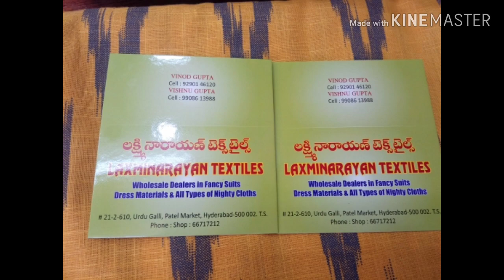నైటీస్ 200 Dress materials#tops#charminar madina tops fabrics materials cotton,rafula silk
shop :Laxminarayan textiles

wholesale dealers in fancy suits,dress materials,all types of nighty cloths.

#21-2-610,urdu galli,patel market,hyderabad-500002

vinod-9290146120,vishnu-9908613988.